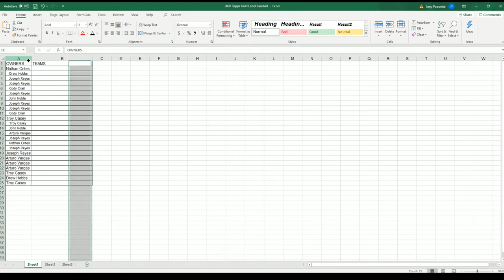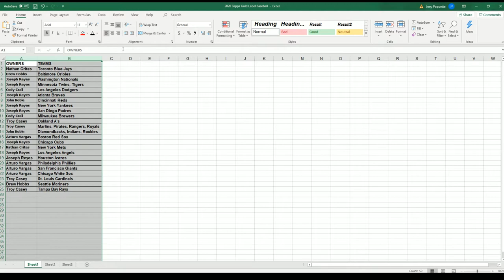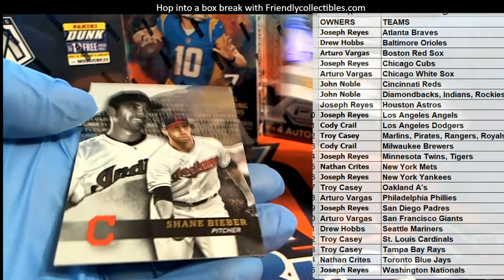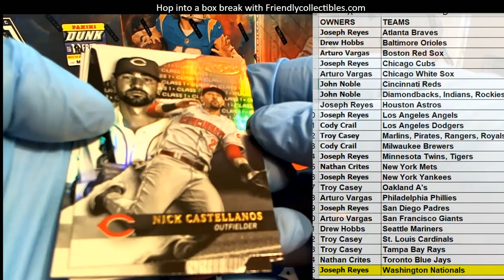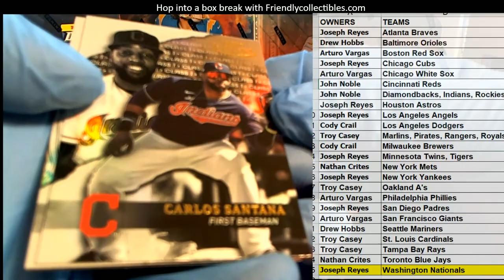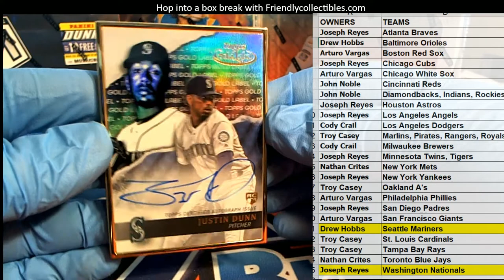2020 Topps Gold Label Baseball ID 20GOLDLABEL103